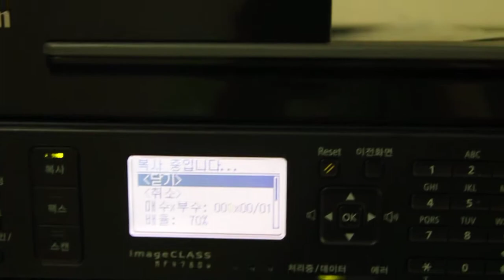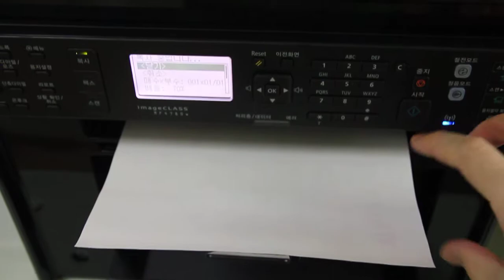캐논 MF4780w 복합기 용지 절약 복사 2 on 11